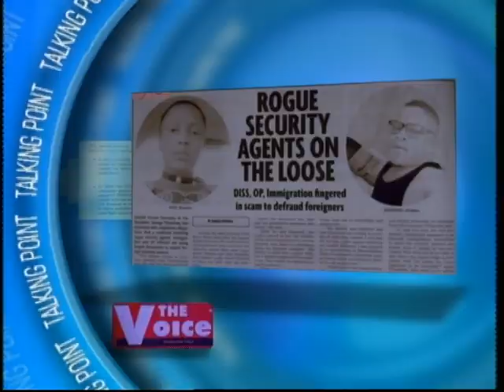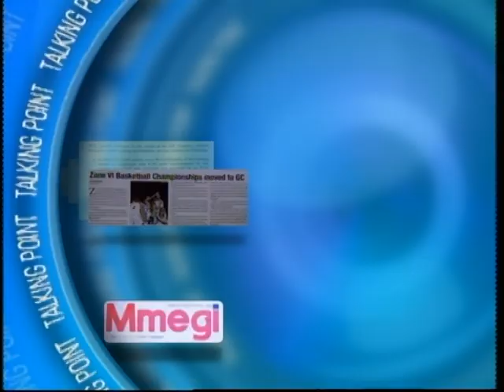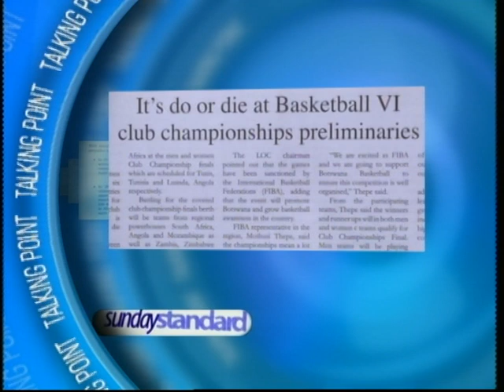TALKING POINT - EPISODE 14 (PART II)